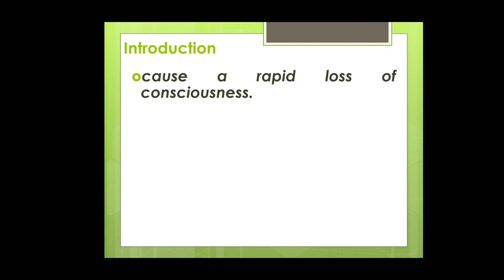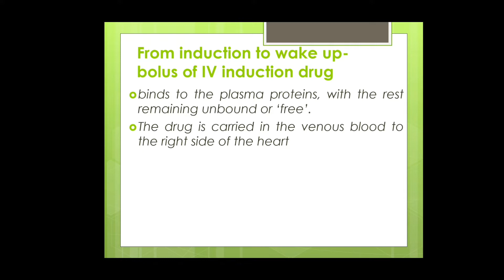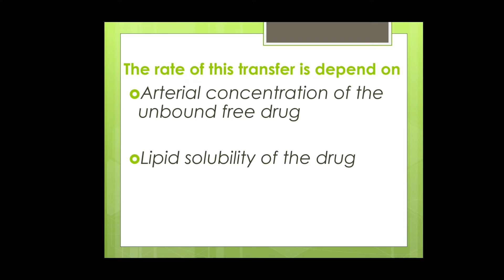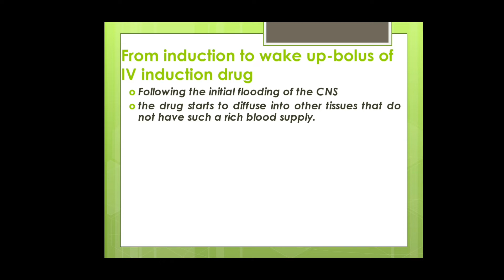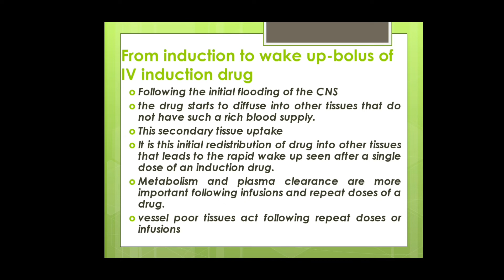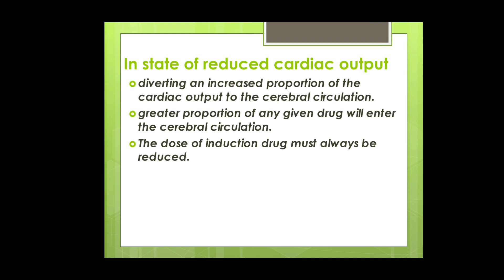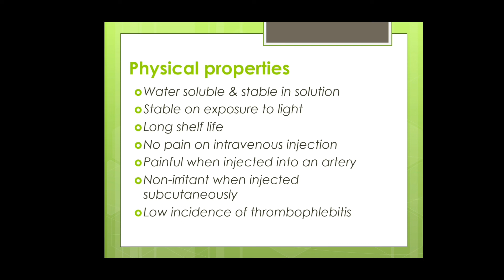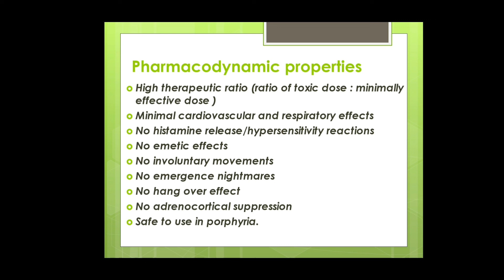intravenous anesthetic agents part 1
mode of action of IV anesthetic agents
ideal anesthetic agents